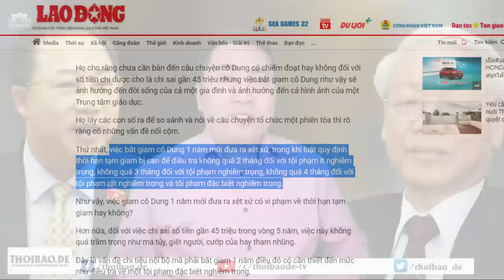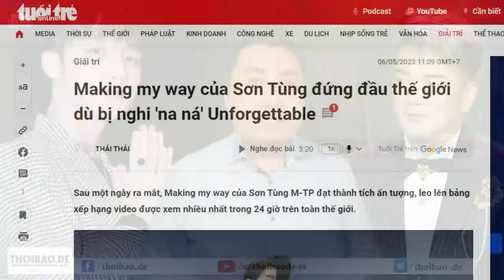Từ lời ông Lưu Bình Nhưỡng, “lật mặt” trò “lưu manh” của bộ máy tư pháp TP HCM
Ông Lưu Bình Nhưỡng là người mang lời nói chính trực, với mục đích làm cho hệ thống tư pháp tốt hơn. Nhưng khổ nỗi, một con én không làm nên mùa xuân trong xã hội mà toàn là những kẻ ăn theo nói leo như hiện nay. Câu chuyện tuân thủ luật pháp đối với quan chức là điều xa xỉ. Họ nghe theo lệnh mới được xem là thức thời. Ở Việt Nam, muốn làm chính trị thì phải biết khom lưng. Ai ai cũng khom lưng trước quyền lực, thì một con người dám đứng thẳng như ông Lưu Bình Nhưỡng, e rằng, đối với họ, “ông Lưu Bình Nhưỡng là người dị tật”.